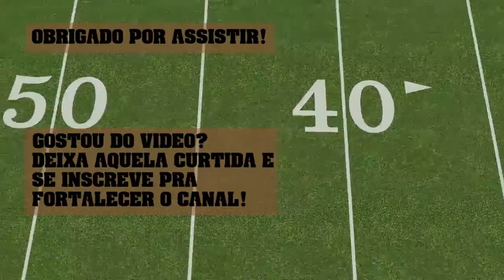Mineiro 2018 - Pouso Alegre Gladiadores 15 x 13 Betim Bulldogs - Melhores Momentos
Melhores Momentos Pouso Alegre Gladiadores 15 x 13 Betim Bulldogs
8ª semana do Campeonato Mineiro SESC de Futebol Americano - 06/05/2018

A transmissão é da ArenaTV.

Tem algum highlight e quer divulgar com a gente?